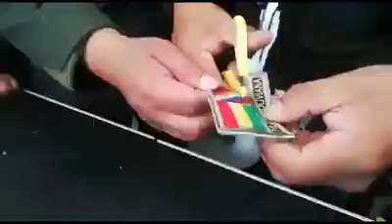SERGIO ÁLVAREZ- Carnaval [OFICIAL 2020]